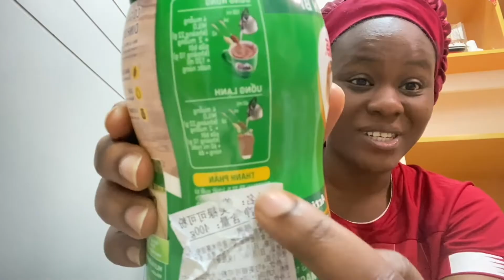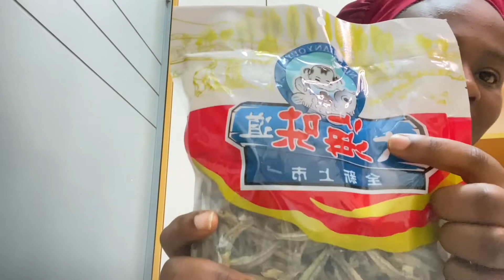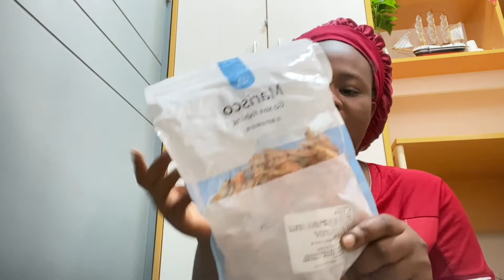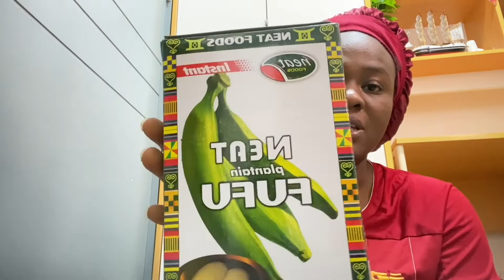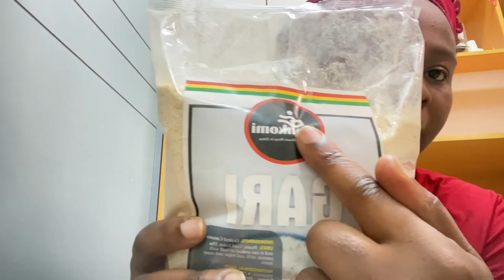LET'S GO SHOPPING| Unboxing African Foods and Learning a bit of CHINESE 😂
Looking for cheaper places to get African foodstuffs to prep that delicious meal you have been craving for? Then, this video is the best for you. Let’s laugh while trying to reduce our pocket load 😜

Hey Lovely,
 I’m ARENA (my abbreviated names) or simply call me “Haima.” I upload videos relating to lifestyle, faith and anything “entertaining” every Sunday. I create content that relate to my life as a graduate student and a foreigner in Shanghai-China.

“We have become his poetry, a re-created people that will fulfill the destiny he has given each of us, for we are joined to Jesus, the Anointed One. Even before we were born, God planned in advance our destiny and the good works we would do to fulfill it!” Ephesians‬ ‭2:10‬ ‬

Xoxo,
Haima ARENA

//EDITING SOFTWARE//
*iMovie
*Canva

//FILMING EQUIPMENT//
*Camera: iPhone 11
*Audio: Boya MM1
*Ring light+ Tripod stand: “Nameless Chinese brand” 😂

//CREDITS//
*Filmed and edited by: Haima ARENA